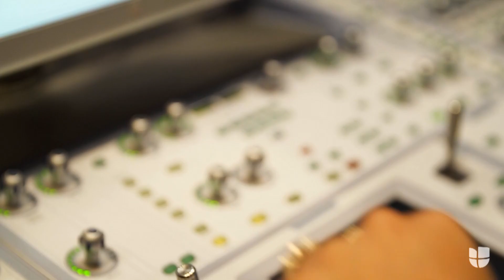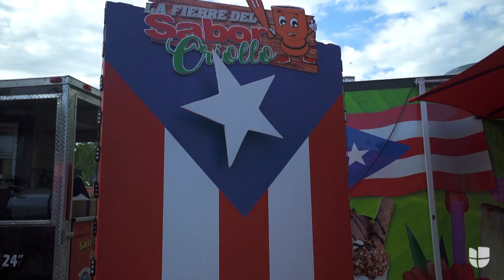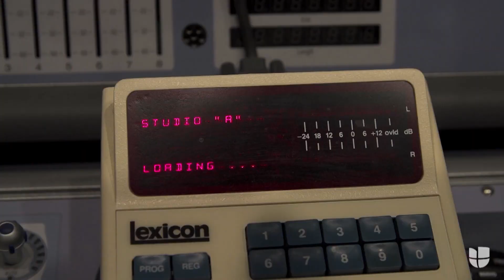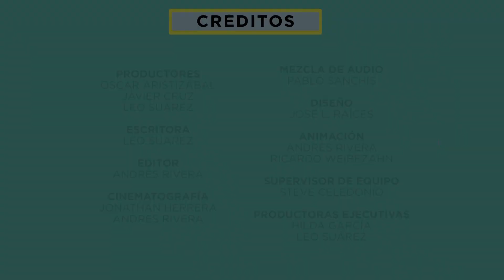Alex Rose: la mente maestra detrás de 'Toda', el hit que puso a muchos en el mapa | La Nueva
El boricua residenciado en Orlando concibió el tema originalmente junto a Rauw Alejandro, pero fue el remix de 'Toda' el que llegó a niveles inesperados. Alex Rose unió las voces de Lyanno, Cazzu, Lenny Tavares y Rauw en uno de los temas que quedará en la historia como una de las puertas hacia el R&B latino.